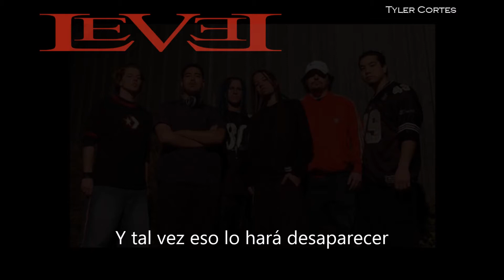LeVeL - All My Fault - Sub Español